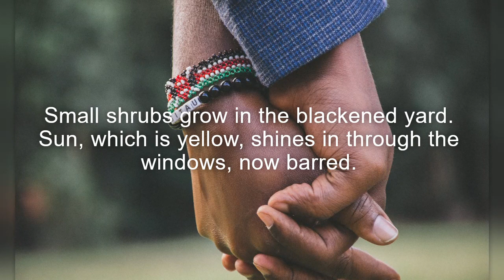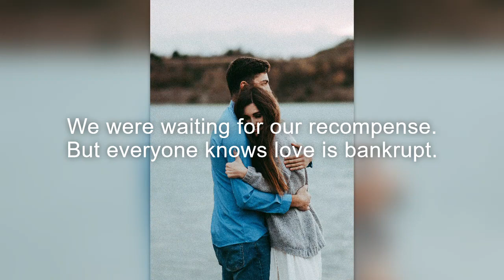POPULAR POEMS - "LOVE" by Katy Lederer | Favorite Spoken Poems Collection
A Spoken Poem from One of the best poems by Katy Lederer.
Katy Lederer is the author of the poetry collections The bright red horse— and the blue— (Atelos, 2017) and The Heaven-Sent Leaf (Crown Publishing, 2008).